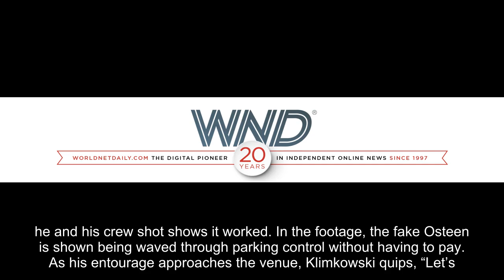Fake Joel Osteen fools adoring Joel Osteen fans